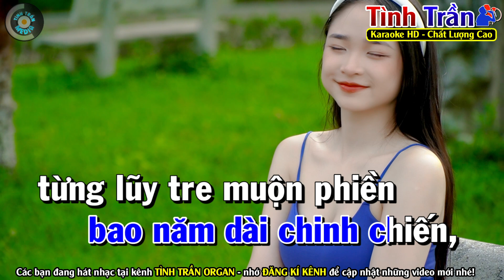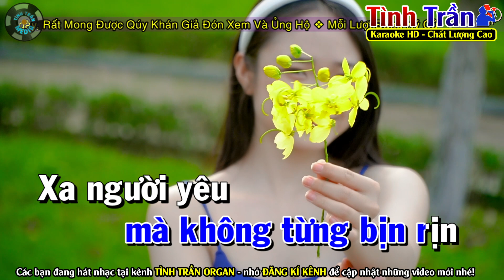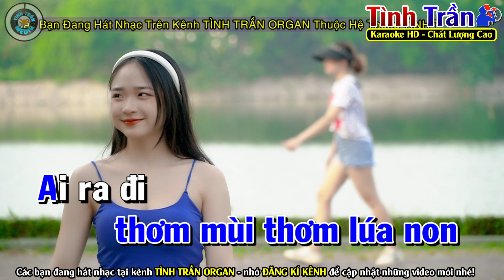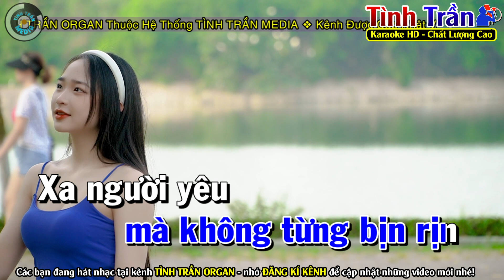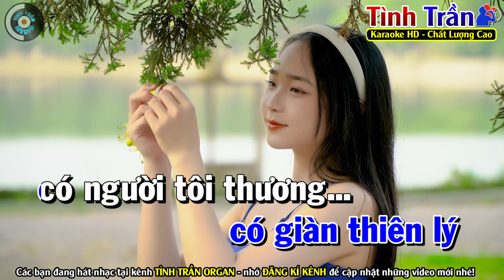✔CHUYỆN GIÀN THIÊN LÝ Karaoke Tone Nam ( PHỐI MỚI ) - Tình Trần Organ